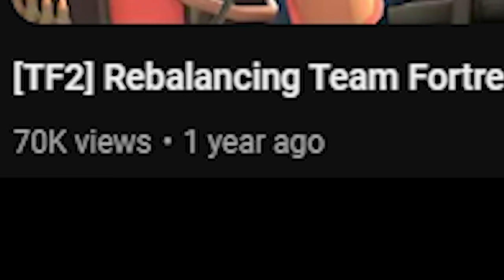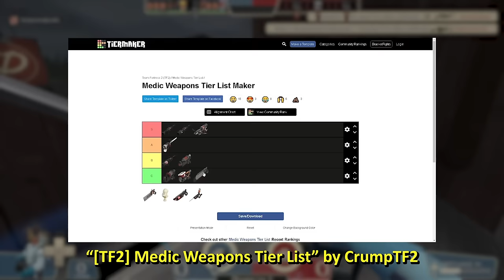[TF2] Rebalancing the Medic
"...this likely won't take very long..." ok pal

The medics you see in the thumbnail and the title card are yoinked from various SFMs, you should watch all of them:
"Live and Let Spy" by The Winglet
"ALL MY FELLAS" by Colonel Fanzipantzen
"End of the Line" by James McVinnie
"Meet the Medic" by Valve
"Meet the Spy" by Valve
"Mann vs. Machine" by Valve
"Expiration Date" by Valve
"EMESIS BLUE" by Fortress Films
"Mann vs. Machine - The Sound of Medicine" by Valve

uhh

Ubersaw voiced by Nerd Sauce.

Other people who were mentioned, referenced, or appear in gameplay footage that you should check out (not all of these people have YouTube channels/social media):
ArraySeven
Theory-Y Studios
LazyPurple
MrPaladin
Jalon
daws__
sweetlitlbumblb
Max_The_One
carter5under
Spenguin
Genki
Scoter1009
stateside
RylordsARK
Skyler White (portrayed by Anna Gunn)
Marie Schrader (portrayed by Betsy Brandt)
Chuck McGill (portrayed by Michael McKean)
Ben Shapiro
Eminem
D12
Hippocrates
Greg Heffley (portrayed by Zachary Gordon)
Gabe Newell
Richard Grayson
et cetera

Team Fortress 2 OST - MEDIC!
Kendrick Lamar - Swimming Pools (Drank)
Team Fortress 2 OST - A Little Heart to Heart
HintShot - MEDIC! Remix
Waterflame - Jumper [Remix]
I Am Bread OST - Main Menu Music
Undertale OST - Ghost Fight
Clustertruck OST - Neotropolis
Team Fortress 2 OST - It Hates Me So Much
Half-Life 2: Episode 1 OST - Disrupted Original
Lumi Athena - ICEWHORE!
Dapper Dog - Frontier Justice
Terraria OST - Hallow
Terraria Calamity Mod OST - UNIVERSAL COLLAPSE
Left 4 Dead 2 OST - The Sacrifice
Team Fortress 2 OST - Upgrade Station

0:00 Intro
0:44 Rebalancing the Medic
2:03 Kritzkrieg
2:18 Bonesaw
4:10 Medi Gun
5:53 Crusader's Crossbow
6:37 Quick-Fix
9:46 Amputator
11:30 Ubersaw
15:08 Syringe Gun
17:30 Blutsauger
18:00 Overdose
18:26 Solemn Vow
20:26 Vaccinator
27:22 Vita-Saw
31:00 End